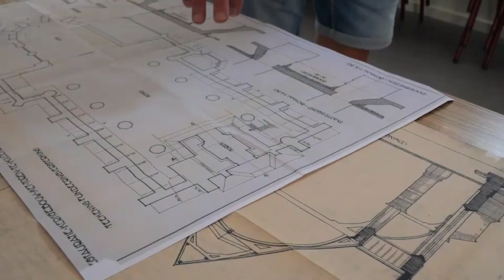Puurpodium, Open Monumenten Dag, Op bezoek bij de renovatie van de Brugkerk te Koudekerk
Registratie en uitleg van de renovatie in de Brugkerk van Koudekerk